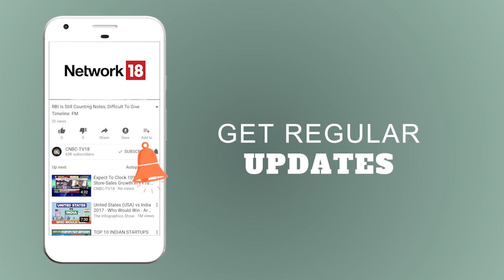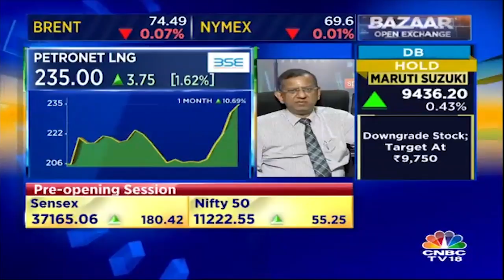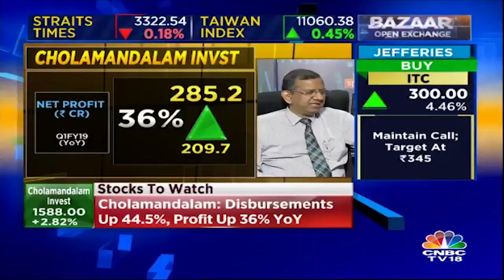SP Tulsian's Take on Biocon Sotck | Numbers in-line with Estimates; Growth of 20% | CNBC TV18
SP Tulsian says " On a YoY basis things are looking quite good, I am at least positive on the numbers"